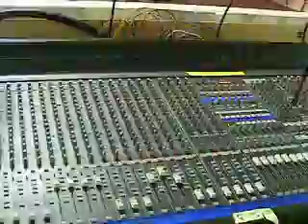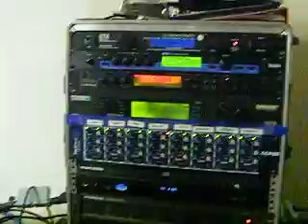the experience becomes a recognized church pt20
the experience becomes a recognized sda church pt20